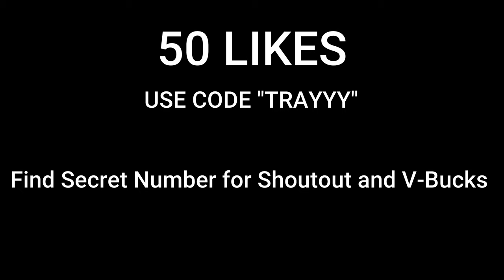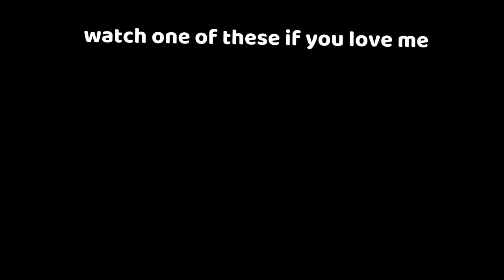GOING CRAZY IN ARENA + *NEW* Best Linear Settings For Competitive Fortnite (PS4/PS5/PC/XBOX)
Use code "TRAYYY" in the Fortnite Item Shop!

fortnite settings,
satisfying builds, smooth building, fortnite funniest moments, riphazard,  faze sway, noobs 1v1 fortnite playground, fortnite 1v1, fortnite creative, best console player,